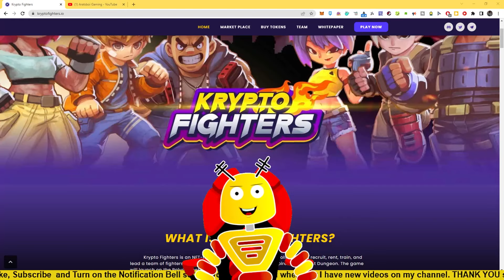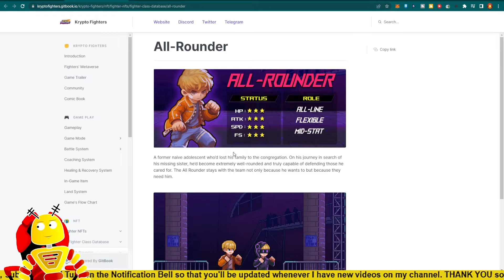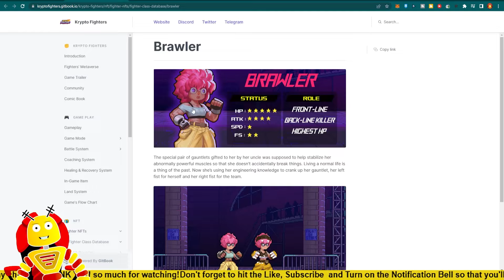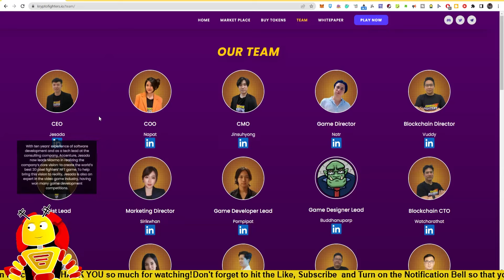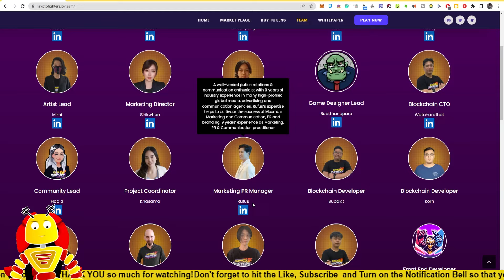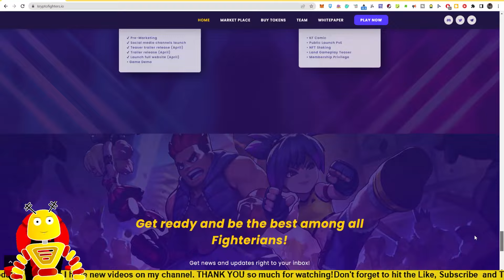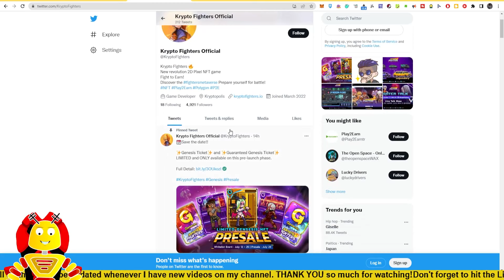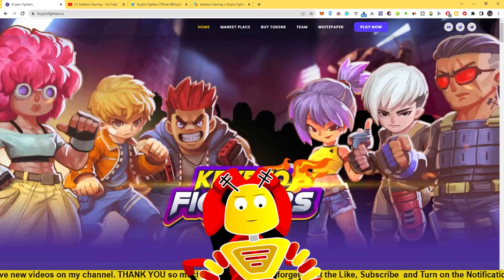KRYPTO FIGHTERS NFT GAME REVIEW | BEST 2D PIXEL FIGHTER | FREE2PLAY-PLAY2EARN | GIVEAWAY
2. Kindly please watch at least one (1) advertisement.
3. Like the video and comment anything (shout out request, next vlog request, or just give me a thank you message).